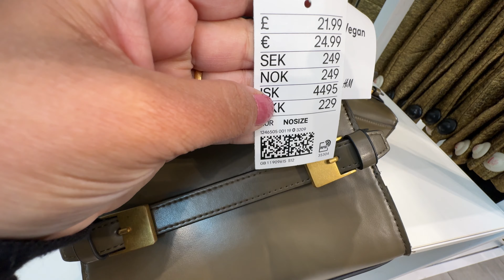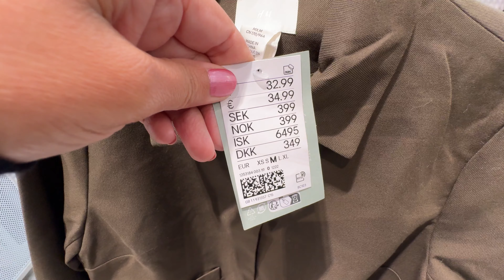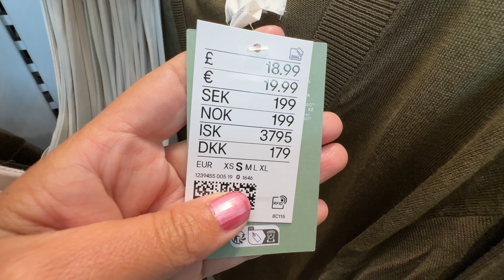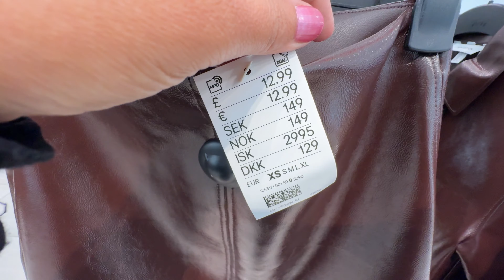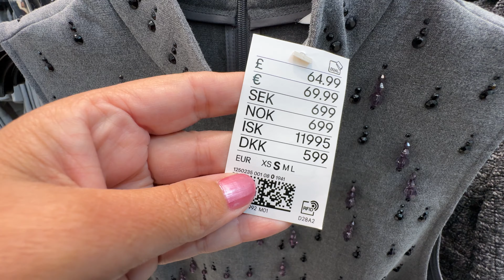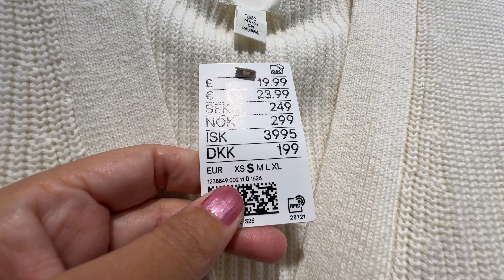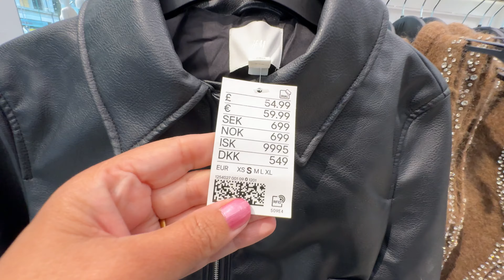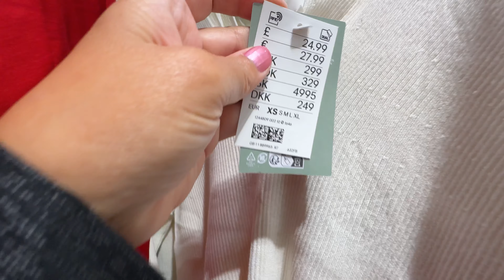💗H&M WOMEN’S NEW💕WINTER COLLECTION SEPTEMBER 2024 / NEW IN H&M HAUL 2024💋🏝️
Walking Intro 3:00
 H&M Haul 3:47
 NEW IN Update 8:03
 Spring Update 14:50